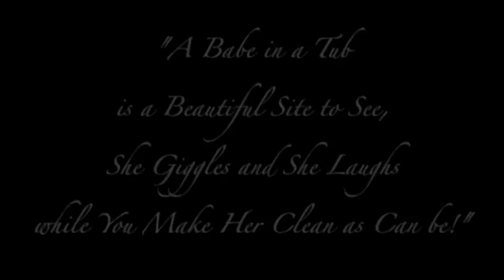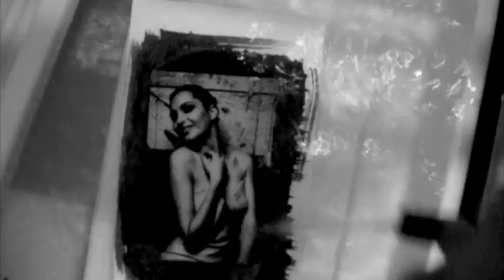"a Babe in a Tub.."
cyanotype bath